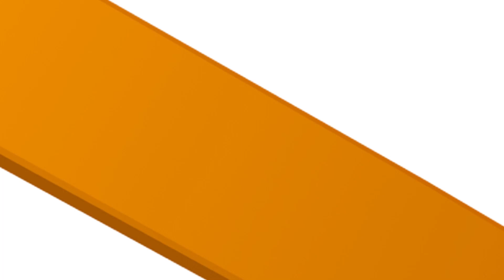Ecuador army tightens grip on Guayaquil prison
Soldiers deployed to tighten security gave the media a tour inside the El Litoral prison in Guayaquil on Friday (February 9) to highlight the measures taken by Ecuador President Daniel Noboa to crack down on gangs.

Soldiers were seen escorting inmates, patrolling grounds and inspecting inside the inmates' cells.

According to Commander of the First Naval Zone, Rear Admiral Enrique Aristizabal, authorities have now a high level of control over the prison but he also pointed out that it would "never be enough".

The increased control measures at the prison is the result of rising violence in Ecuador which culminated last month with Noboa launching a military crackdown on gangs and a imposing a 60-day state of emergency.

The violence escalated after the escape of Jose Adolfo Macias, also known as Fito, the leader of the Los Choneros gang from El Litoral. Macias has been on the run since he disappeared on Jan. 7 from the cell where he was serving a 34-year sentence for crimes including drug trafficking and murder. His escape spurred a series of explosions in several cities and police officer kidnappings.

Authorities have tied Los Choneros to extortion, murder and drug trafficking and accuse the group of controlling Ecuador's crime-plagued and overcrowded prisons.